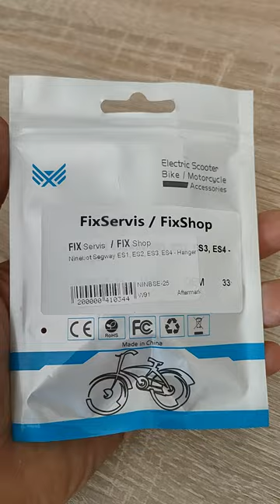Unboxing Hanger Hook For Segway Ninebot ES1 ES2 ES3 ES4 Electric Scooter